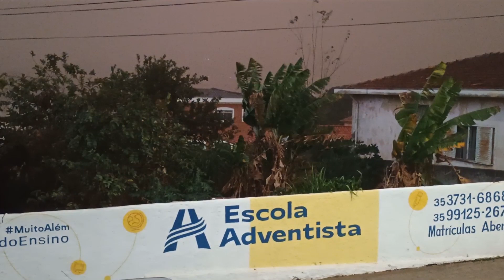Defesa Civil alerta para os riscos de propagação de incêndios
A defesa civil faz um alerta importante para os riscos de propagação de incêndios. E depois que passar esse período a preocupação é com o início das chuvas e grandes tempestades